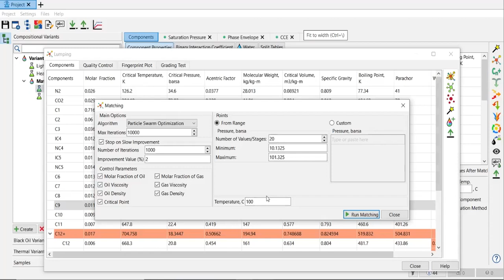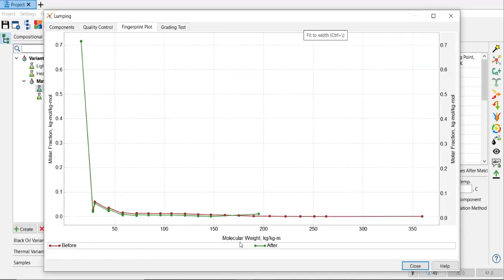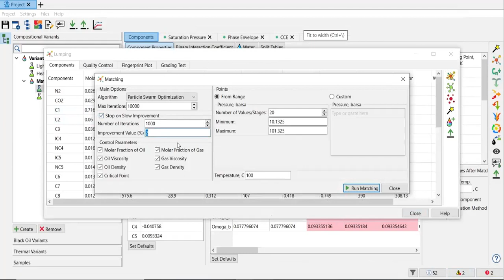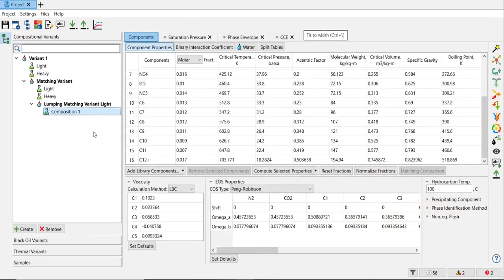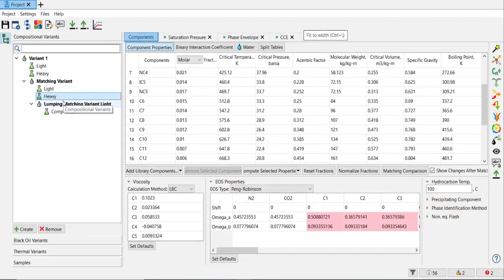PVT Designer Tutorial 8: Matching the Lumped Model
Matching the Lumped Model